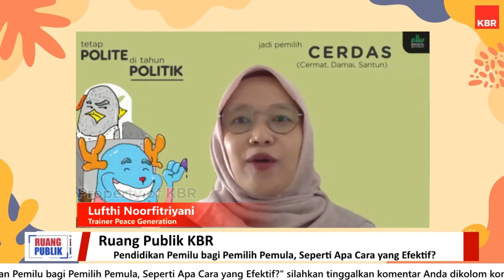Strategi yang Tepat Edukasi Pemilih Pemula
Data jumlah pemilih pemilu telah dimutakhirkan hingga Juni 2022 oleh Komisi Pemilihan Umum (KPU). Jumlah pemilih pemula - yang nanti pada 14 Februari 2024 akan berusia 17 tahun diperkirakan sebanyak 400 ribu orang. Jumlah ini mungkin terlihat tidak besar dibandingkan daftar penduduk potensial pemilih pemilihan (DP4) untuk Pemilu 2024, yakni 204 juta jiwa menurut Data Kementerian Dalam Negeri (Kemendagri).

Namun demikian, pendidikan pemilu bagi para pemula ini tetap penting mengingat tantangan Pemilu 2024 yang begitu besar dengan luapan hoaks, termasuk hoaks yang mengandung unsur intoleran.

Seperti apa strategi yang tepat edukasi pemilih pemula? Simak penjelasan Totok Hariyono, Anggota Badan Pengawas Pemilihan Umum (Bawaslu), Ridho Al-Hamdi, Wakil Dekan FISIPOL Universitas Muhammadiyah Yogyakarta dan Lufthi Noor, Trainer Peace Generation.